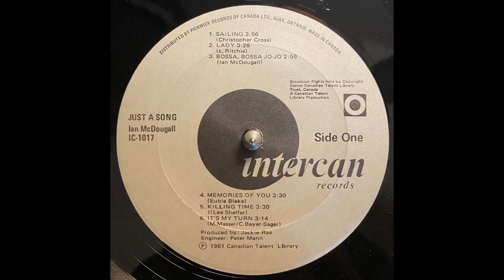[SAMPLE] Ian McDougall - Bossa, Bossa Jo-Jo (1981)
Great original composition by renowned Canadian trombonist and composer Ian McDougall.